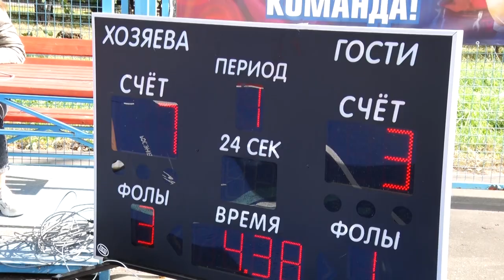Десна-ТВ: Финальный матч за Кубок Смоленской области по баскетболу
14 сентября запомнилось не только Днём города Десногорска. Открытая баскетбольная площадка стала ареной для финальной встречи спортивных команд в формате 3 на 3. Чей баскетбол оказался сильнее и кому достался кубок – смотрите в сюжете.